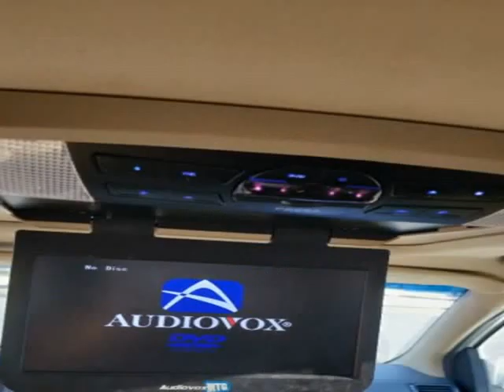2009 Honda Odyssey 5dr EX-L (Austin, Texas)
Bestway Cars
13709 Thermal Drive
Austin